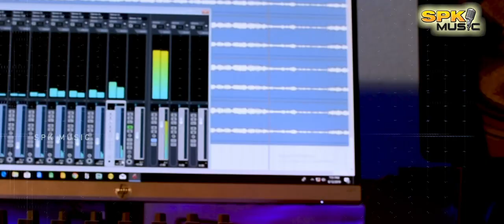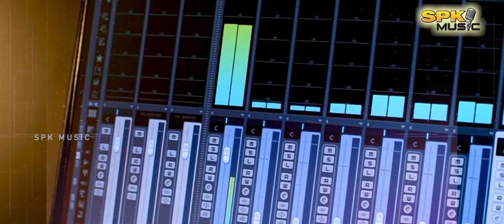A new odia Christmas song#priyanshukar#saratbardhan#spkmusic#milanstudio#kishorekar#Xmassong#praful.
A new odia christmas song

Anodyne music in association with SPKMusic presents a new Odia Christmas song ' HE ISWARA NANDANA' sung by Priyanshu Kar and the music direction is by Sarat Chandra Bardhan

Producer: Kishore Chandra Kar
Lyrics: Tapan Suna
Composition: Sarat Chandra Bardhan
Music Arrangement : Sarat-Praful
Mixing and Mastering: Milan Studio Cuttack.
Voice dubbing: Studio A series  Creation, Rayagada

Table: Jaleel Pasha Muddaballi
Dholak: Anantha
Flute: praful
Keyboard: Sarat-Praful
Melodica: Sarat

Wenju de Wenju(Christmas kuwi song)
ttps://youtu.be/eDiQ7iCtWKs

SPK MUSIC
spkmusic